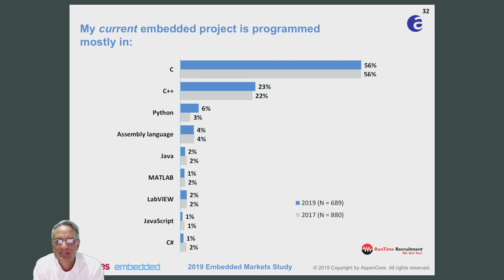Is the C Language still King for embedded systems development?